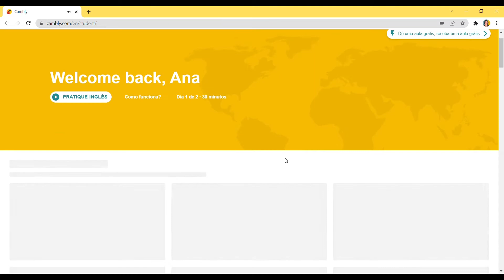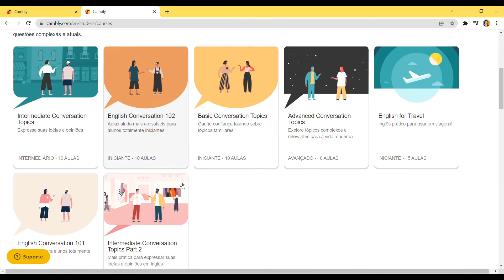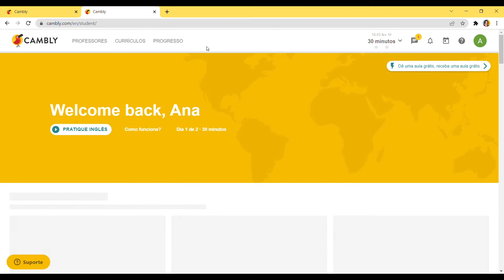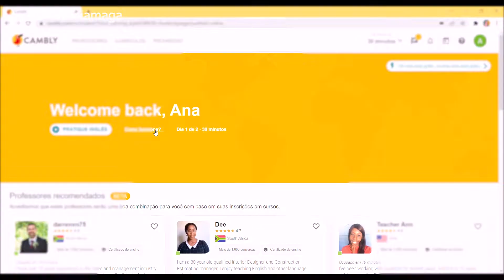TESTEI O CAMBLY PARA APRENDER INGLÊS PARA TRABALHAR | FUTURANA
Adivinha quem está de volta aqui no canal? Siiim! Nossa parceria com o Cambly voltou. Nesse vídeo eu tiro todas as dúvidas de vocês com essa plataforma e ainda tem um super bônus de ter copum de desconto para quem for aqui do canal. Vai perder? Então corre logo para assistir!